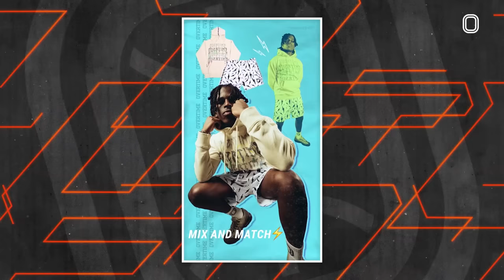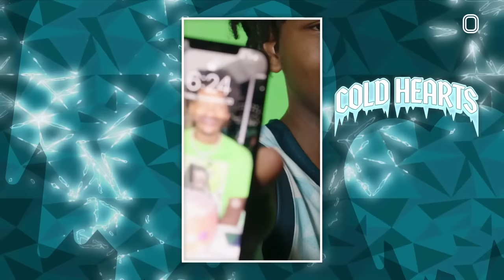AMP Goes CRAZY Watching Bryce Griggs Lead MOST INSANE COMEBACK EVER Vs Boozer Bros!! 🔥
Y'all this might've been the craziest comeback EVER! Cold Hearts were down 23 at half to the Boozer Brothers & The Explorers. Then Bryce Griggs decided it was time to TAKE OVER! The Cold Hearts went on a 22-0 run to start the third and made it a GAME! Streaming games LIVE on OTE all season

“Rise Up by Nique Love Rhodes featuring Geno the Poet

"Blowhorns 152" by Big Joe